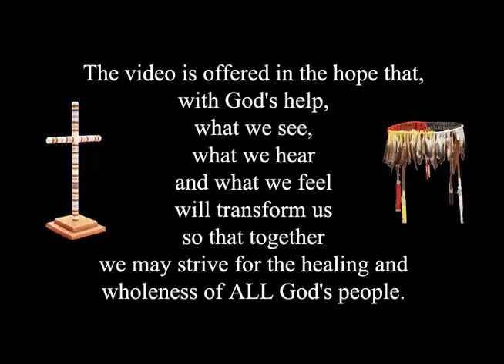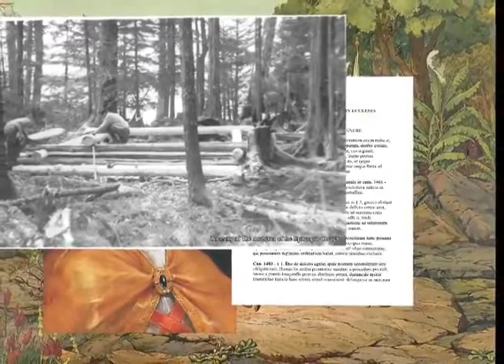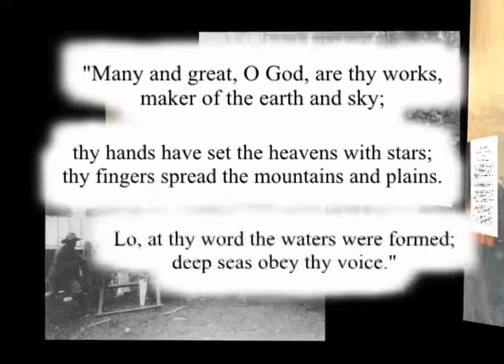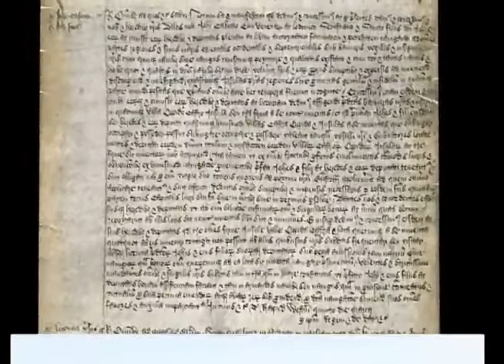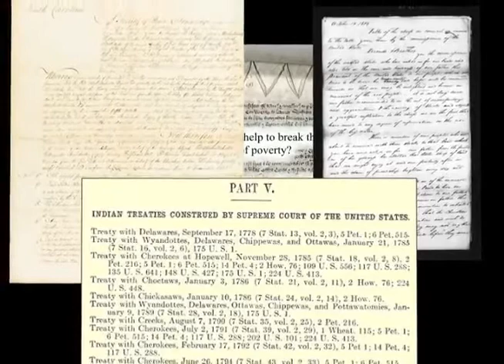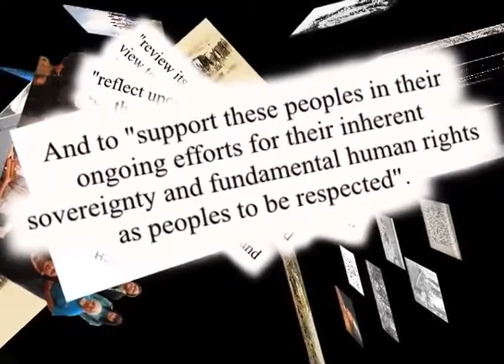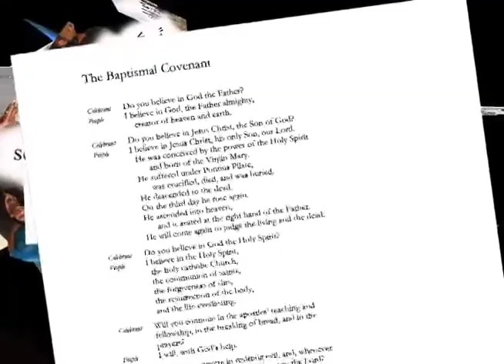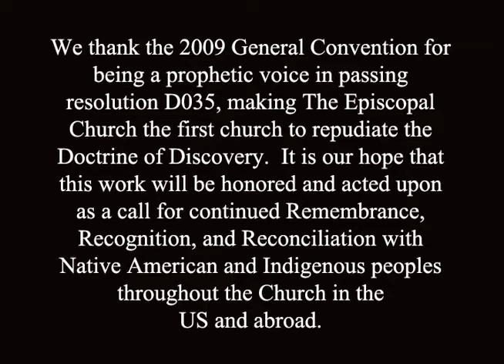The Episcopal Church Exposes the Doctrine of Discovery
From The Office of Indigenous Ministries, The Episcopal Church.